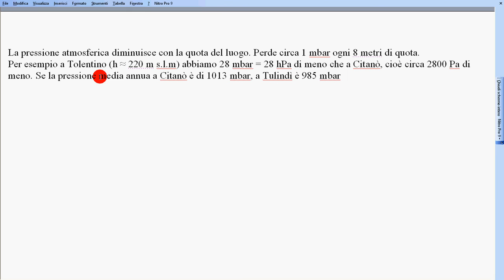12 diminuzione p atm con la quota